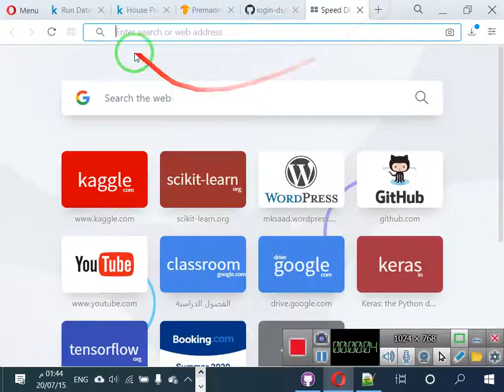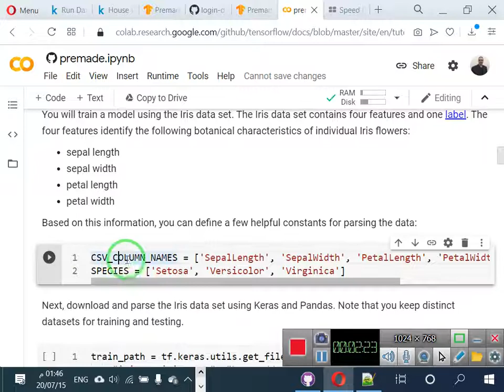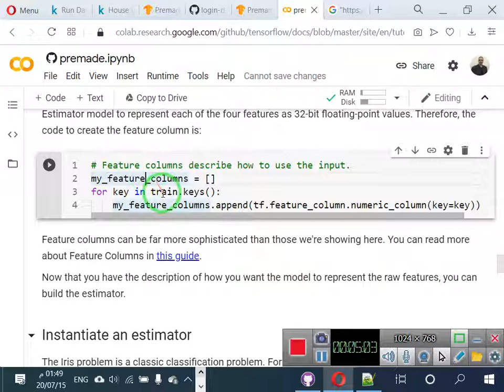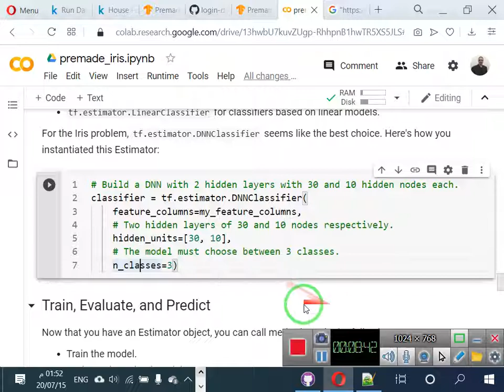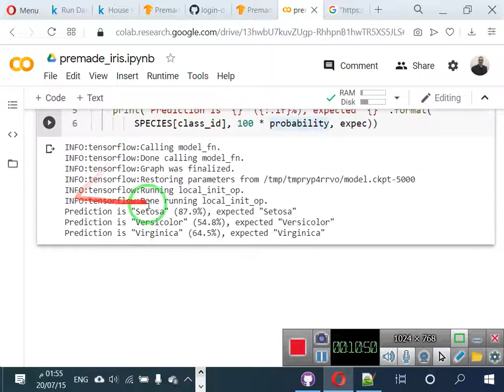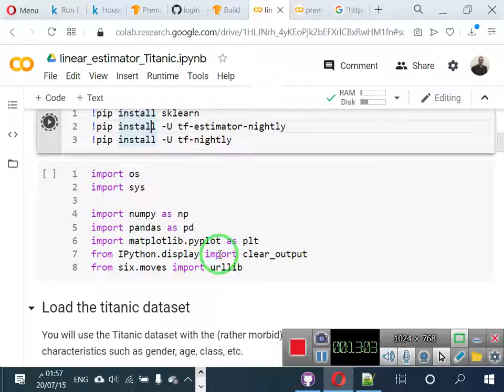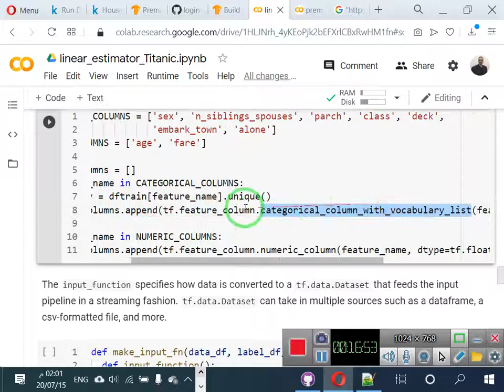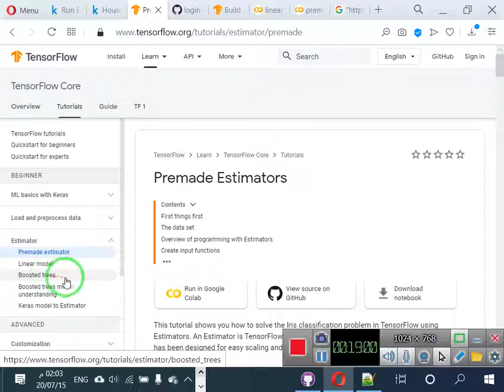48 premade estimators